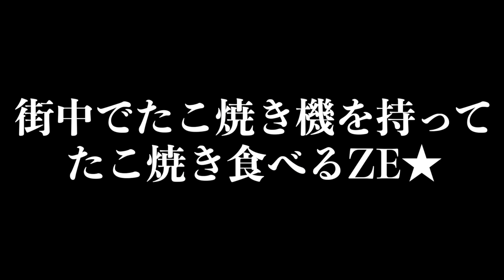【ドッキリ】街中でひとりでタコパを開催してみたw-大音量シリーズ-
大阪LOVERの歌の感じが地味にオリジナルで
ちょっと腹立ったwwwwwww byちゃんゆう

大音量系

【ドッキリ】大音量の恥ずかしい歌を街中でいきなり流してみたww part2

【ドッキリ】大音量の恥ずかしい歌を図書館でいきなり流してみたww part1

【ドッキリ】大音量の恥ずかしい歌を街中でいきなり流してみたww part3

【ドッキリ】大声で感想を言いながらジュースをいきなり飲んでみたww

【ドッキリ】大音量で恥ずかしいVRを電車内でいきなり流してみたwww

【神回】大音量の恥ずかしい歌が流れた直後にあやまんJAPANが登場するドッキリww part4